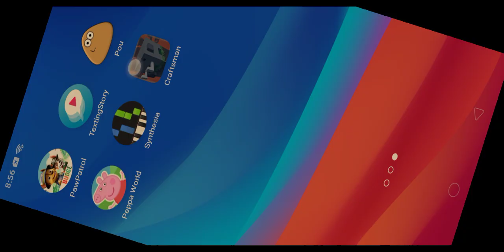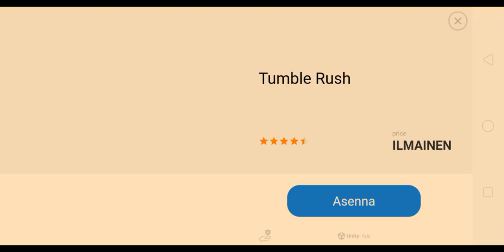GMA network center tour in minecraft server ngayon.06/21/23